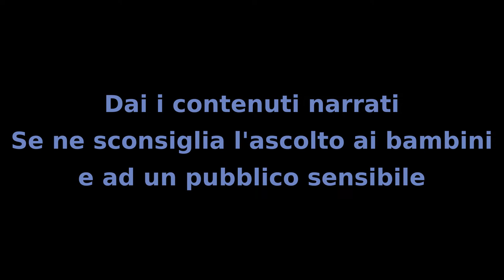Il Mistero dei Bambini - Capitolo 78